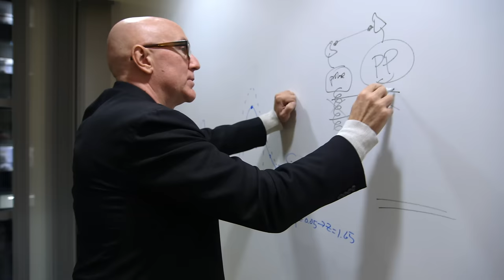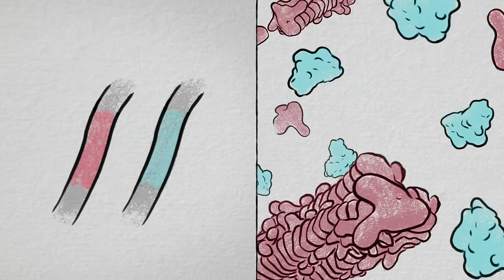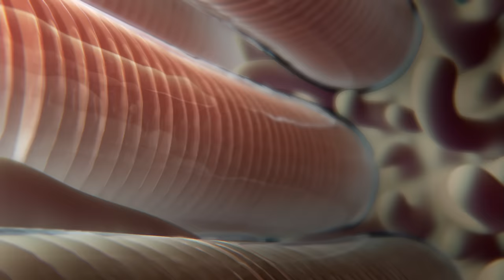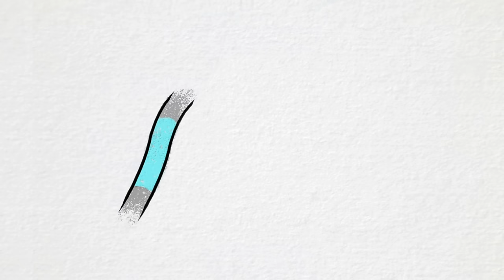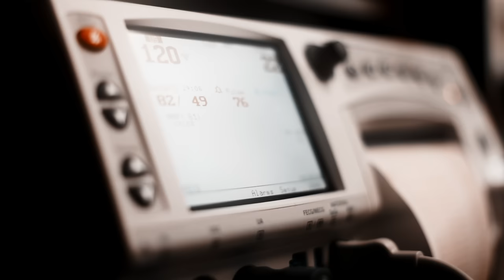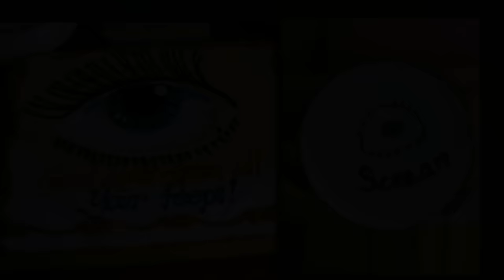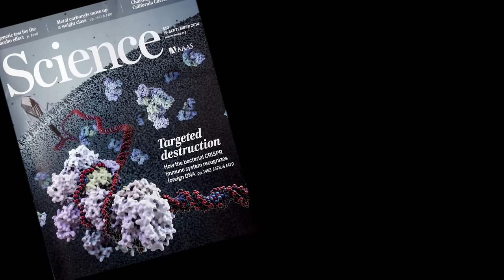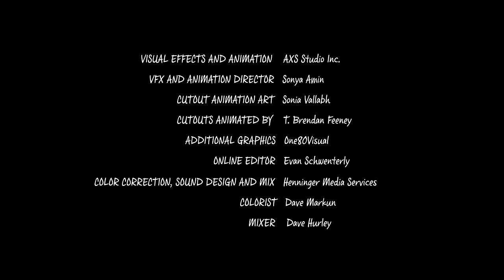The Gene Doctors FULL SPECIAL | PBS America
Every year, over a million babies are born worldwide with serious or fatal hereditary diseases. For much of history, doctors could only treat symptoms, but now an elite cadre of pioneers—gene doctors—is starting to target root causes.